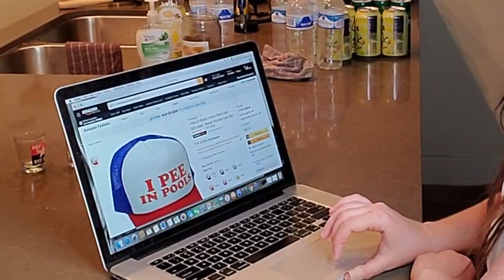My Favorite Things: Bad Life Decisions Version || Sound of Music Parody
My Favorite Things: Bad Life Decisions Version || Sound of Music Parody.  Because raindrops on roses and whispers on kittens just aren't cutting it these days.

Thanks so much for coming back to our channel for our My Favorite Things parody song!!! We thought we would put a spin on Julie Andrew's version by doing our completely self destructive, bad life decisions version of a classic song!!!

And follow us individually!